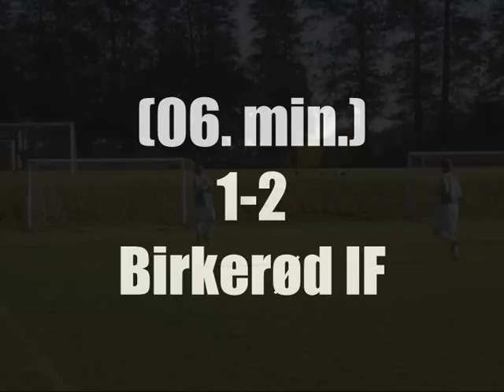Birkerød IF Skjold - Brede IF 1-7 (1.Herresenior) (16/10-2010)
Brede IF 1. herresenior 16/10-2010 (Serie 2).
0-1 (02. min.) Andreas Møller (Kristian Ultved)
0-2 (05. min.) Thomas Olesen (Mads Øhlenschlæger)
1-2 (06. min.)
1-3 (28. min.) Mads Øhlenschlæger (Kristian Ultved)
1-4 (37. min.) Mads Øhlenschlæger (Thomas Olesen)
1-5 (48. min.) Mads Øhlenschlæger (Thomas Jensen)
1-6 (65. min.) Thomas Olesen (Martin Svensson)
1-7 (76. min.) Jeppe Lander (Mads Øhlenschlæger)